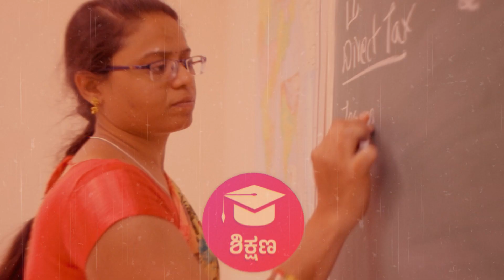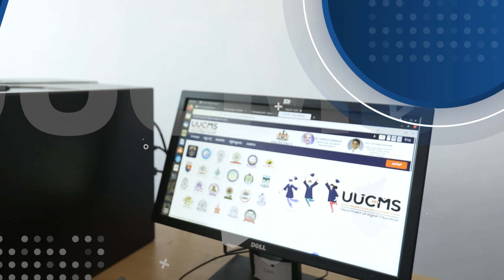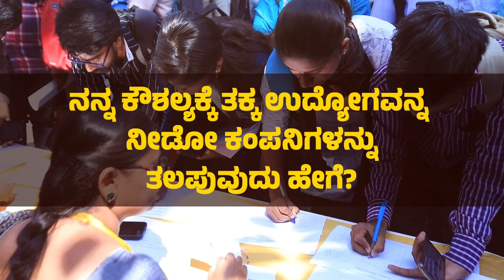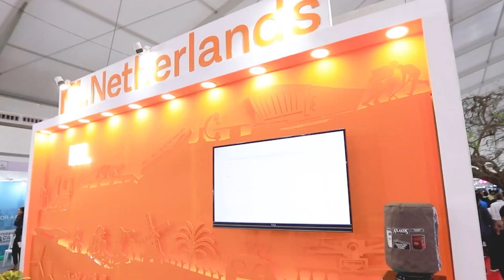YuvaKarnataka - Destination Karnataka for the Higher Education | Dr Ashwathnarayan C N